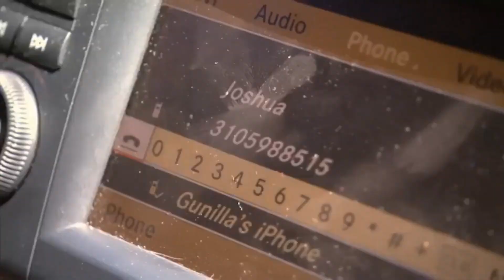Gunilla Och Redigeraren Som Försvann - Svenska Hollywoodfruar (S6 Ep5)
En ung man som hjälpt Gunilla Persson redigera en film är plötsligt borta och Gunilla är både arg och ledsen (Säsong 6, Avsnitt 5).